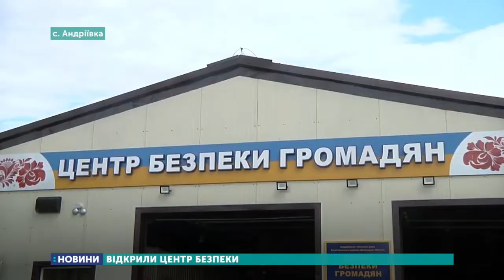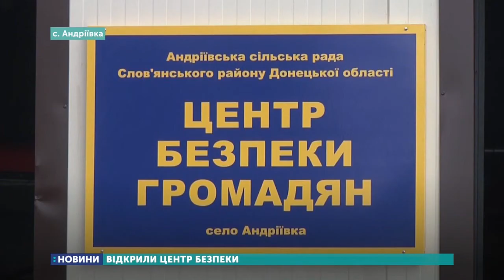У Андріївській громаді відкрили Центр безпеки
У Андріївській громаді відкрили Центр безпеки. На будівництво знадобилося зо три роки. Він став тринадцятим, що створили на Донеччині.